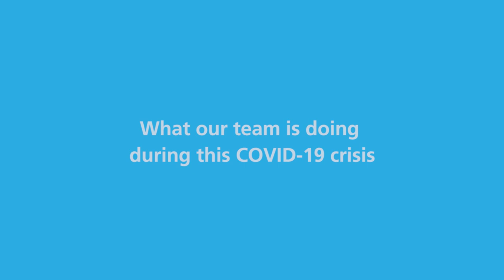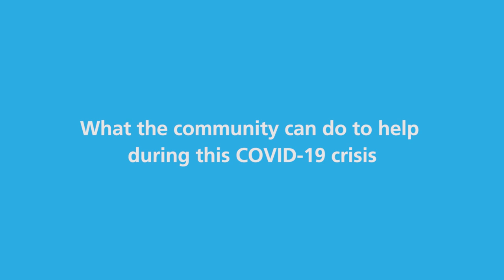Rose Colangelo Is ScrippsHealthStrong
As part of the Scripps command center at Scripps Memorial Hospital La Jolla, Rose Colangelo, RN, helps ensure every patient receives the care they need in a safe and compassionate manner.